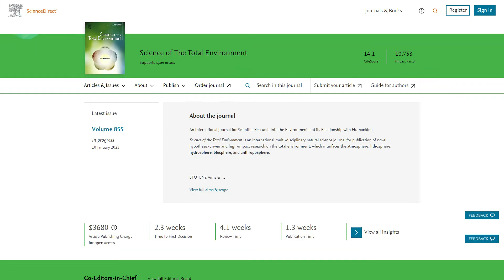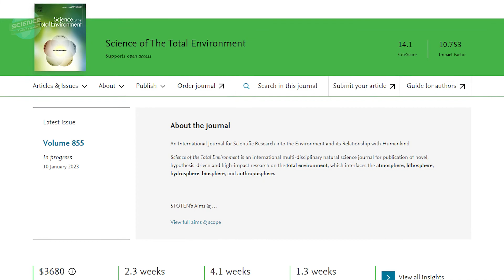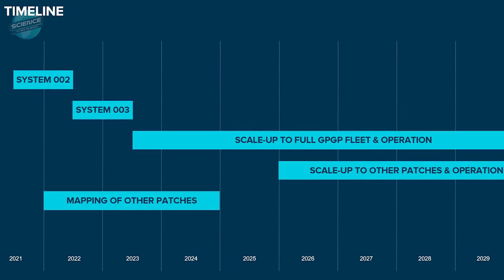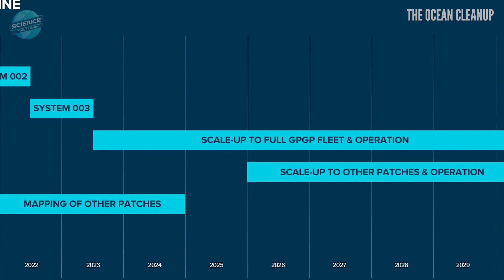Biodegradable Plastic is Coming. Will it Save our Oceans?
An earlier episode of Science to Save the World examined the enormous problem of oceanic plastic pollution. Check that out to get a full-scope picture of the problem and some potential solutions.

Happily, biodegradable polymers may soon be able to help. Plastic pollution is literally everywhere, from supermarket bags in the deepest sea to microplastics in our food, and even in our blood. And traditional plastics don't degrade.

Scientists at the University of California, San Diego have created new biodegradable polymers that are intended to replace traditional plastics. The UCSD project brought together experts in biology, polymer and synthetic chemistry, and marine science to test and analyze polyurethane materials produced over the last eight years. After demonstrating compostable polyurethane foams, the team of scientists turned to creating high-performance plastics that can also disintegrate in the ocean. They recently published their results in Science of the Total Environment. And they're interesting!

Plastics in the ocean never completely degrade, but rather fragment into ever-smaller particles, eventually becoming microplastics that remain for decades. The UCSD researchers tested their biodegradable polyurethane materials in collaboration with a marine biologist and scientific diver from Scripps Institution of Oceanography.

The Ellen Browning Scripps Memorial Pier and Experimental Aquarium offered the scientists access and a one-of-a-kind opportunity to test materials in the natural nearshore ecology, where rogue plastics are most likely to wind up. The team discovered marine organisms that can live on this new polyurethane and degrade it to its original components, which they then consume. The organisms, a combination of bacteria and fungi, dwell throughout the natural marine environment.

"Plastics should not be going into the ocean in the first place, but if they do, this material becomes food for microorganisms and not plastic trash and microplastics that harm aquatic life" said Stephen Mayfield, a co-author on the study and a professor in the School of Biological Sciences and director of the California Center for Algae Biotechnology.

Flip-flops, the world's ubiquitous footwear, account for a sizable portion of the plastic trash dumped into landfills and oceans worldwide. Foam samples resembling them were subjected to tidal and wave dynamics, and chemical and physical changes were monitored with Fourier-transform infrared spectroscopy and scanning electron microscopy.
The findings revealed that the material began to degrade in as little as four weeks. The researchers then found bacteria from six marine areas near San Diego capable of breaking down and digesting the polyurethane material.

"No single discipline can address these universal environmental problems but we've developed an integrated solution that works on land—and now we know also biodegrades in the ocean," said Mayfield.  "I was surprised to see just how many organisms colonize on these foams in the ocean. It becomes something like a microbial reef."

The Ocean Cleanup project, covered in an earlier episode, has posted a major milestone.
As of July 25th, 2022, The Ocean Cleanup, which aims to clean up 90% of floating plastic pollution, has now officially removed more than 100,000 kg of plastic from the Great Pacific Garbage Patch. The latest generation of their Interceptor technology will begin its journey along California's iconic coastline and beaches to its deployment location.

We have a long battle to clean up the ocean and reduce plastic consumption, but science is making progress!